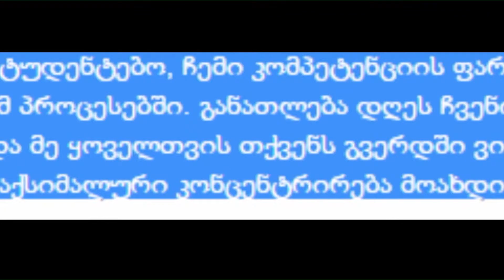მაჟორიტარების პოზიცია ტარიფის მატებასთან დაკავშირებით 08- 12 -2016